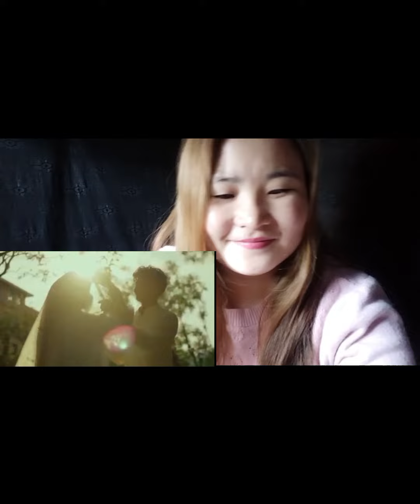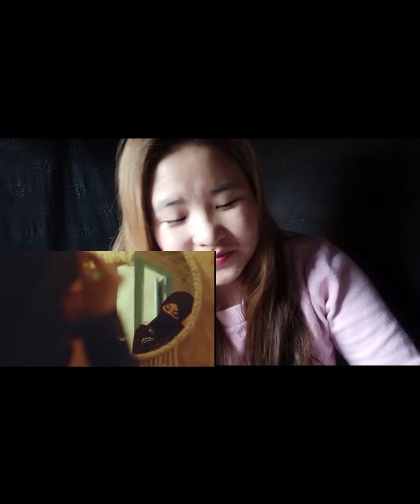Reacting On Aayuzeh...love it